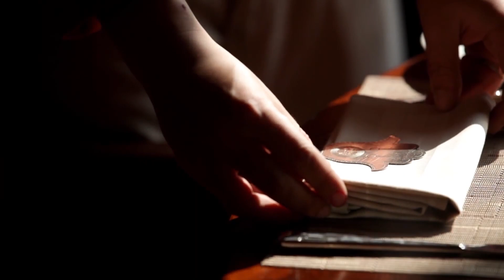Four Seasons First Residence Cairo Egypt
On the scenic west bank of the Nile River, with impressive views of the River Nile and the ancient botanical gardens and the Great Pyramids of Giza, Four Seasons Hotel Cairo at The First Residence is at the center of a prestigious new development and introduces a superb new standard of gracious hospitality for the Middle East.

Four Seasons Hotel Cairo at The First Residence features 269 luxurious rooms and suites - the most spacious city - classically styled with eclectic touches and 21st-century amenities. Each room features a beautifully appointed, full marble bathroom, complete with a deep soaking tub, separate shower, WC, and bidet in a separate room and wonderfully plush Four Seasons terry bathrobes. Rooms also feature two or more telephones, an in-room safe, a private stocked mini-bar, twice-daily housekeeping service, iron and ironing boards, and hair dryers.

Different dining options including Italian Restaurant STRADA with views of the River Nile, Aura with Lebanese Cuisine on the pool; In additional Library Bar with its famous martini and wide selection of renowned international cigars; the elegant Tea Lounge, serving light meals, afternoon tea, and refreshments; and a Sushi Menu. And La Gourmandise brasserie features contemporary French Cuisine, glamorous design, and luxurious surroundings.

Dining / Aura - Though the poolside views of the city and the smell of fresh bread baking in the brick oven are enticing, the real star of Aura is the modern Shami cuisine, a delightful mix of Lebanese and Syrian flavors, best enjoyed at night, when the lights reflect off the water and cast a beautiful glow. La Gourmandise - Stop in for a light, pre-or post-shopping meal in the contemporary French brasserie within First Mall, where brick-oven pizzas, quiches, and puff-pastry specialties are perfect for a quick lunch.

Zoe - On the First Nile Boat's upper deck, the all-day Greek-inspired restaurant is the perfect spot to take in sweeping views of Cairo. Xodó - Savour the finest cuts of meat at the interpretation of a Brazilian steakhouse, also serving cocktails shaken to perfection, aboard the First Nile Boat. Riva - Mingle with friends at the open-air pizzeria and bar in the First Nile Boat's entrance, savor fresh-out-of-the-brick-oven pizzas, cocktails, and a vibrant selection of antipasto using the freshest ingredients from the Chef's garden.

Tea Lounge - Sink into a couch beneath the mesmerizing, circular stained-glass window and enjoy a breakfast spread of Egyptian delicacies, egg specialties, and international favorites. The pianist provides the perfect ambiance in the third-floor lounge. Nairu & Nairu Lounge - Gaze out at panoramic Nile views while you dine on exotic Asian Cuisine at the luxurious restaurant and lounge on the First Nile Boat.

The First Bar - Contemporary and classic, the sophisticated bar combines world-class wines, refined classics, and locally inspired cocktails crafted by creative mixologists. Char Bar - Dine with family or friends at the casual yet trendy bar, serving hot-off-the-grill gourmet burgers with an international flair. Enjoy paired with a cold beer or shake while your favorite match entertains on the flat-screen TVs.

In-Room Dining - Whether you're time-zone–hopping, feeding a hungry team during an impromptu meeting, or looking for quiet, private dining, you can choose from the extensive In-Room menu day or night.

Recreational facilities include a delightful outdoor swimming pool, the Spa and Wellness Center, extensive exercise facilities with certified fitness trainers available, private treatment rooms, a comprehensive roster of massage and skin-care treatments, and a beauty salon. In addition, the Hotel is an integral part of the First Residence complex with the most elite shopping mall in Cairo, offering 64 stores.

Additional services include 24-hour room service, babysitting service, 24-hour business services, 24-hour concierge service, gift shop, hotel/airport transfers, valet parking, umbrellas, and one-hour pressing.